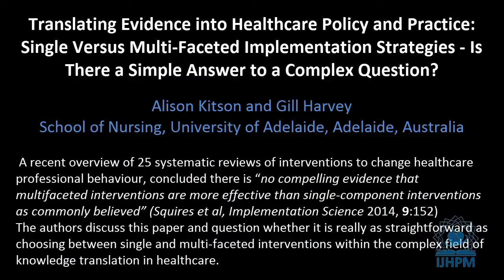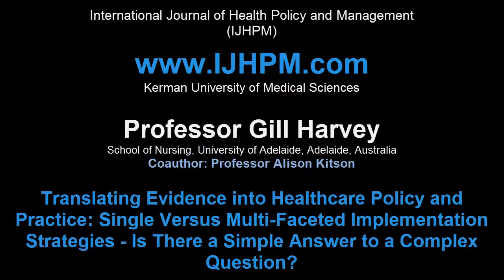Translating Evidence into Healthcare Policy and Practice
Contributing artists: Akram Khayatzadeh-Mahani, Mina Moradzadeh
Speaker: Professor Alison Kitson & Professor Gill Harvey
Mixed by: Hossein PourTavakoli
Title of paper: Translating Evidence into Healthcare Policy and Practice: Single Versus Multi-Faceted Implementation Strategies – Is There a Simple Answer to a Complex Question?
Authors: Gill Harvey1; Alison Kitson2
1School of Nursing, University of Adelaide, Adelaide, Australia; Manchester Business School, University of Manchester, Manchester
2School of Nursing, University of Adelaide, Adelaide, Australia; Central Adelaide Local Health Network (CALHN), Adelaide, Australia
Year: 2015
Publisher: Kerman University of Medical Sciences
DOI: 10.15171/ijhpm.2015.54
Type: MP4
Length: 00:05:39